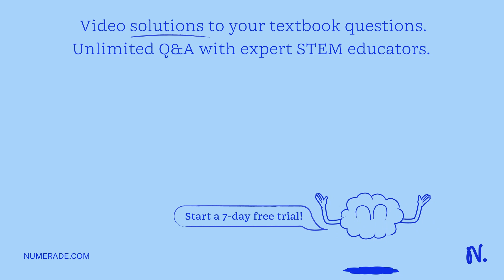B. Lactose in Milk Questions: How long does it take for galactose and glucose to be cleaved from la…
B. Lactose in Milk Questions: How long does it take for galactose and glucose to be cleaved from lactose by the enzyme lactase? What do you think would be the immediate reasons why the enzyme does not act?